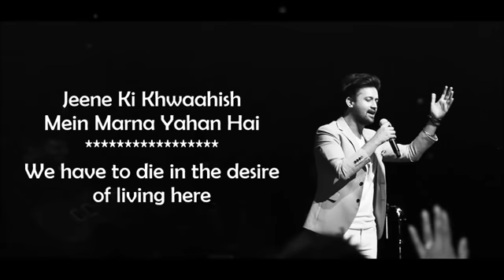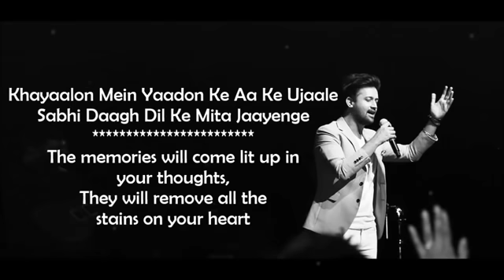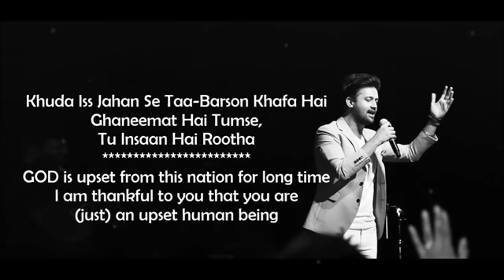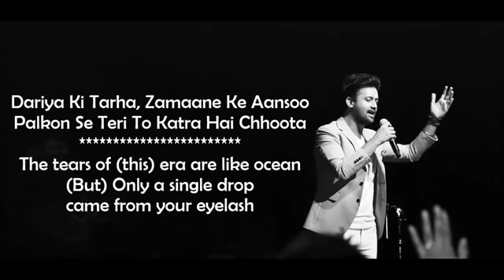Khwabo ki duniya mukammal kahan hai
New Atif Aslam song